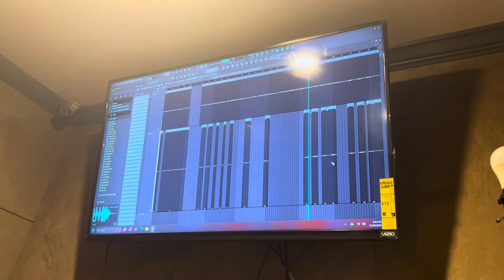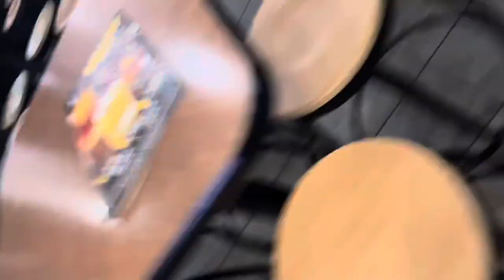Santiago studio vlog #002